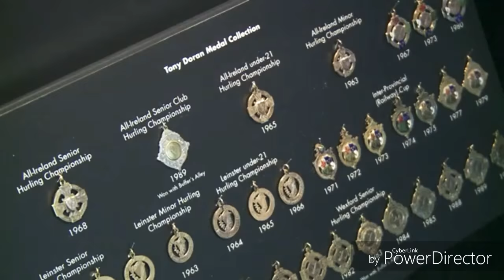Tony Doran Wexford Hurling